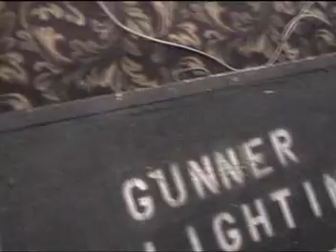Apprehension Before the Onslaught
First video for the band, Of Hatred, from Stoughton, Wisconsin.  THANKS TO THE FANS!!!